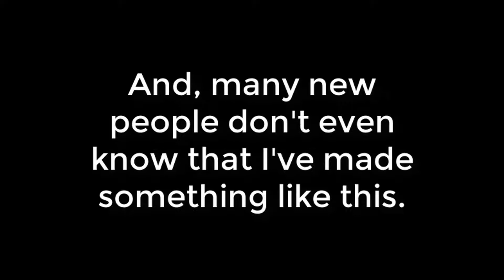Requested Best Of - Series 2!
Thx for hearing ;D